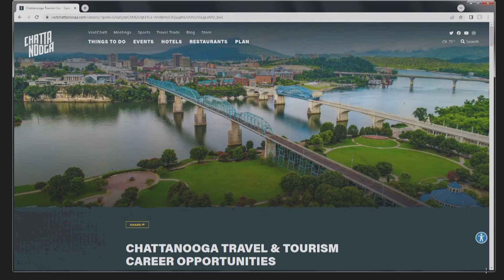Your Community With Kay - Summer Events in Chattanooga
Kay talks with Hannah Hammon from Chattanooga Visitor's Bureau about what's happening in Chattanooga this summer.